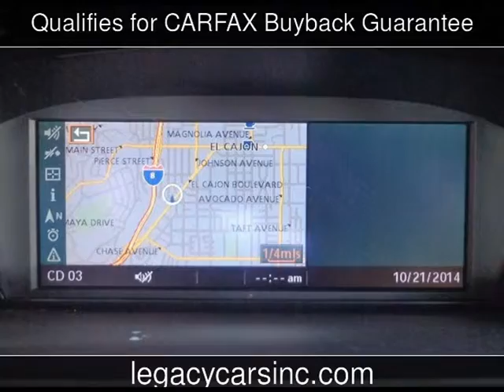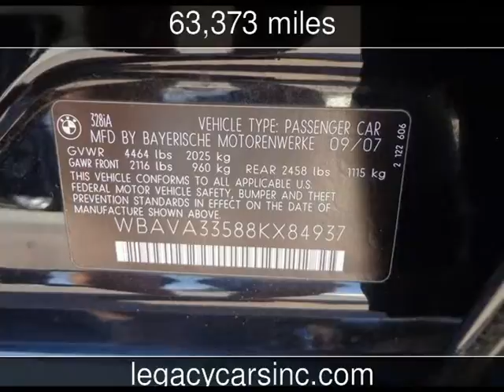2008 BMW 328i Used Cars - El Cajon,California - 2014-12-01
See more details about this used car This 2008 BMW 328i with 63,373 miles is for sale at Legacy Cars.